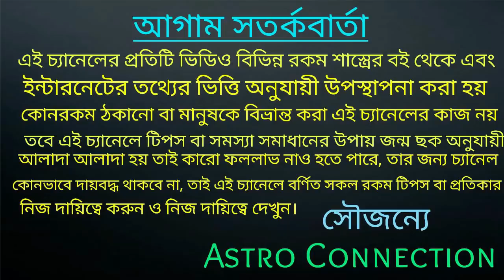বৃষ রাশির জাতক-জাতিকারা August মাসে Boss খেতাব পেতে চলেছে 🔥🔥🔥